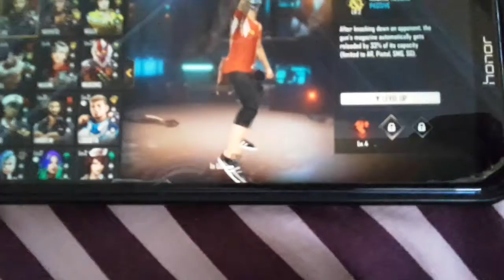Completing jai mission